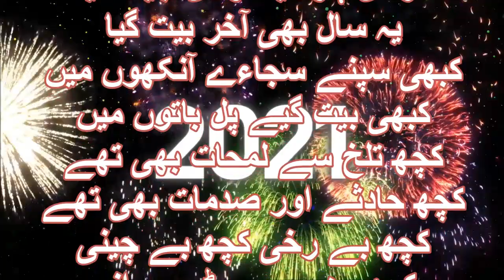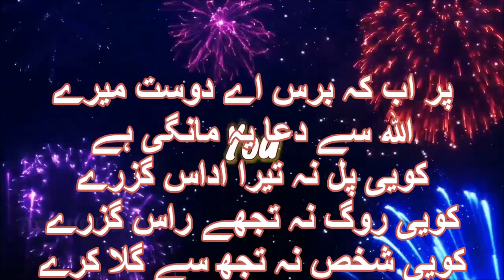NEW YEAR 2021CELEBRATION MOMENTS/NEW YEAR 2021 CELEBRATION STATUS